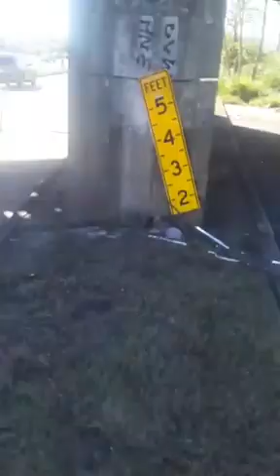Dominoes 7's Facebook Live Gentilly